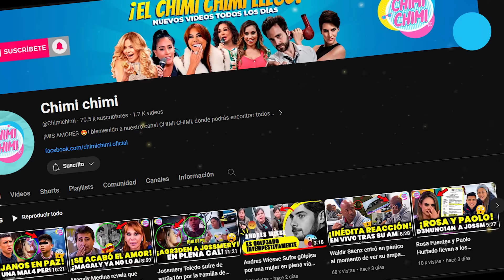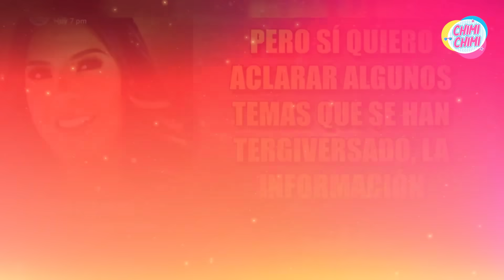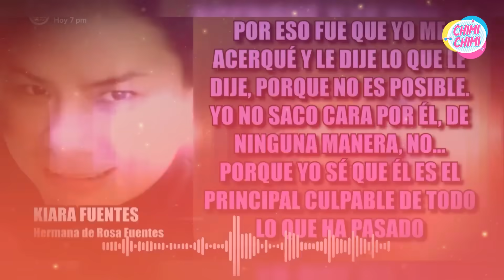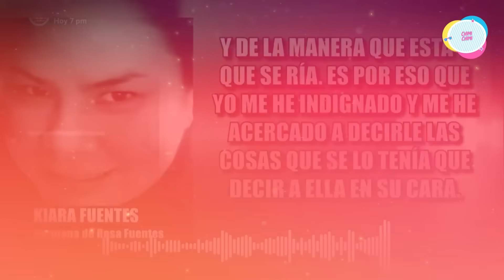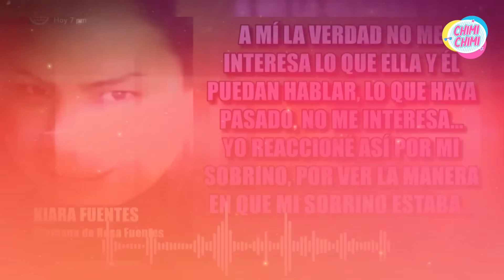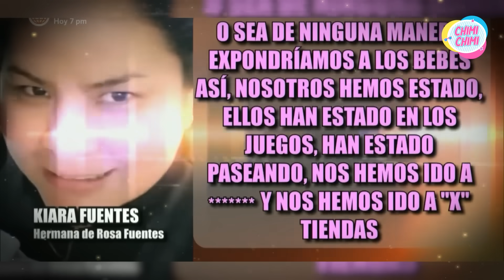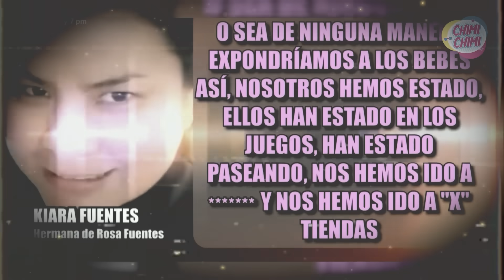Rosa Fuentes juerguea a más no poder tras Tras Incidente con Jossmery Toledo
La Valiente Rosa Fuentes aparece Diviertiendose en un Concierto de Daniela Darcourt a Pesar del Incidente Familiar con Jossmery Toledo.